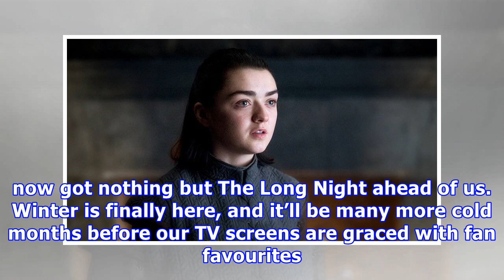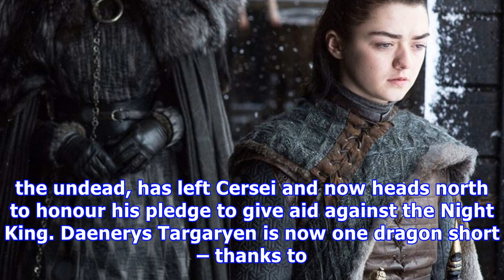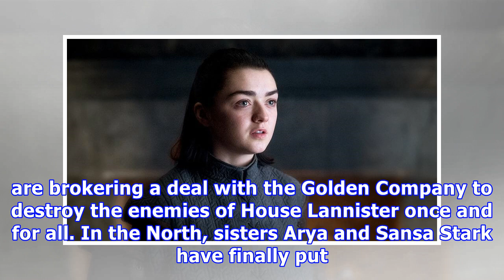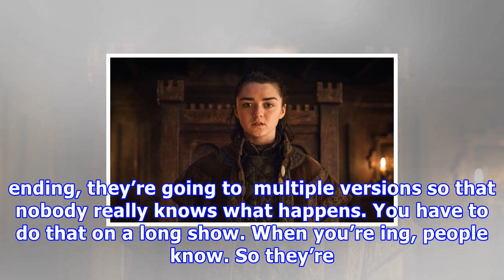Game of thrones season 8 release date revealed by maisie williams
Already itching for Game of Thrones Season 8? So are we! Here’s everything you need to know about the next Game of Thrones series, including confirmed details on the 2019 release date, cast, plot, trailers, latest leaks and much more. Beware – here be spoilers! If you’re not completely up to date with the show – or you don’t want to find out details about the final season of Game of Thrones – then read no further. You have been warned. With the latest season of Thrones behind us, we’ve now got n...